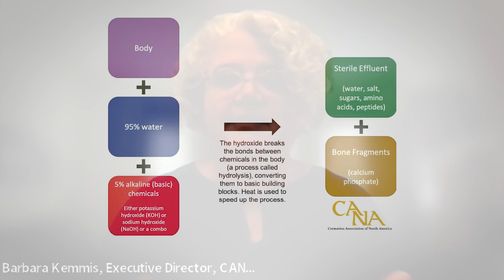CONVERSATIONS EPISODE 120 WATER CREMATION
Water cremation is not new, but it is gaining more national attention as people seek more “earth-friendly” methods to dispose of their remains once they pass. Joining Bob in a conversation is Barbara Kemmis, Executive Director of the Cremation Association of North America to help us better understand this growing trend.